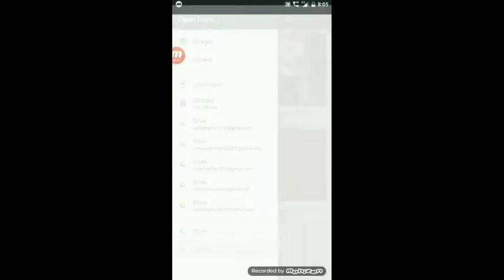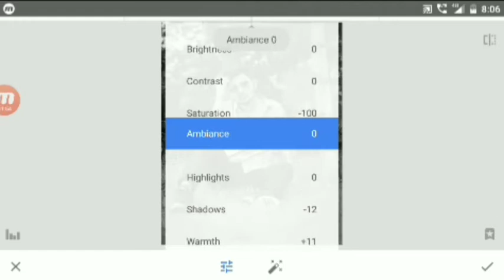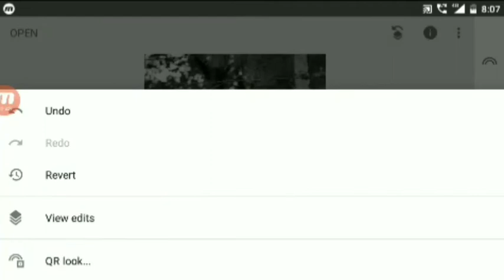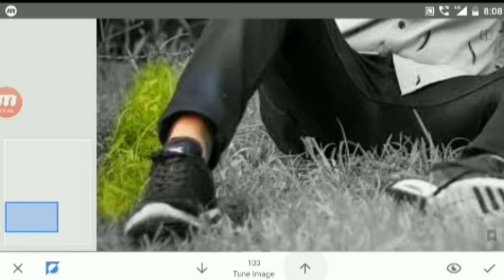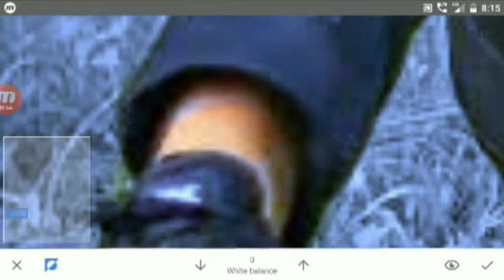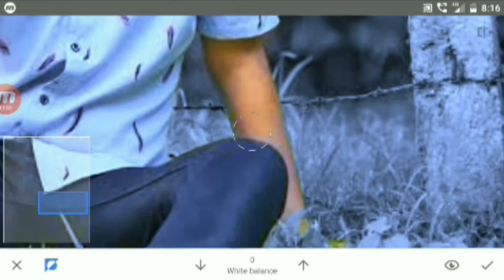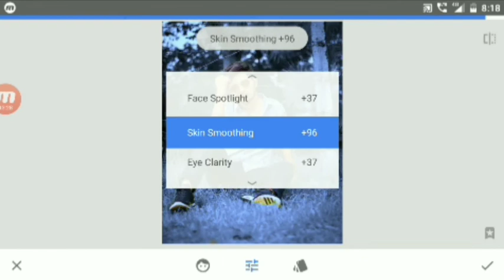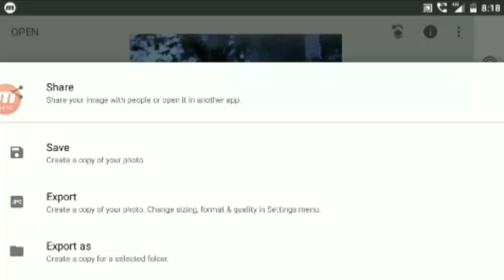Snapseed - just 3 steps Dark And Blue Effect edit easily 💥 || Snapseed photo editing 2020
(1)snapseed black and white editing

(2)snapseed black and blue editing

(3)snapseed editing

(4)snapseed editing background change

(5)snapseed editing background blur

(6)photo editing

(8)photo editing picsart background

(10)photo editing lightroom 2020

ak pet shop